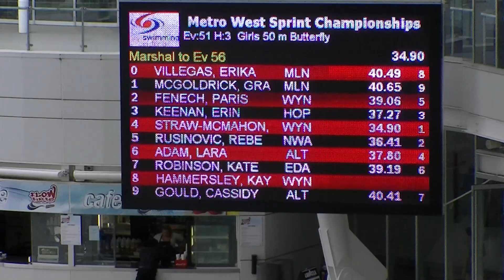2012 - Metro West Sprint Champs - RUSINOVIC (50m Fly)